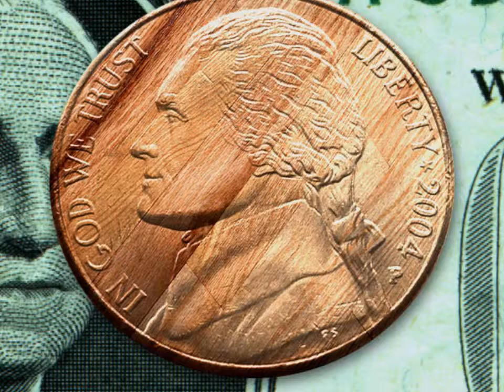Redistribution 101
Some thoughts on taxes.